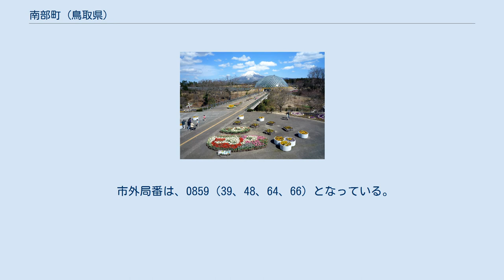南部町 (鳥取県)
とっとり花回廊西館から大山をバックにフラワードームを見る 南部町（なんぶちょう）は、鳥取県の西部に位置する町。
 南部町役場は法勝寺庁舎、天萬庁舎の2庁舎にて構成される。
役場の各課は両庁舎に分けて配置されている。
 庁舎毎の代表電話は2004年10月末で廃止され各課への直通番号にかける必要がある。
 西伯地区 会見地区 鉄道路線はない。
最寄り駅は西日本旅客鉄道山陰本線・境線米子駅となる。
 かつては、日ノ丸自動車法勝寺電鉄線（通称・法勝寺電車）が米子駅 - 手間駅（旧会見町） - 法勝寺駅（旧西伯町）間の12.4kmで運転されていたが、1967年に廃止された。
 高速バス 一般路線バス 小説 南部町の南部とは、西伯郡南部の旧11か村（天津村・大国村・法勝寺村・上長田村・東長田村・手間村・賀野村（以上現南部町）・幡郷村（現南部町および伯耆町）・尚徳村・五千石村・成実村（以上現米子市）を南部地域と呼称してきたことが由来。
南部町立南部中学校の南部も同じ由来である。
 2004年10月1日の合併により、南部町が発足した。
このため、住所表記が以下の通り変更された。
また、大字は表示しない。
 市外局番は、0859（39、48、64、66）となっている。
 米子市・日吉津村・南部町・伯耆町の1市2町1村全域の郵便物の集配は、米子郵便局が行う。